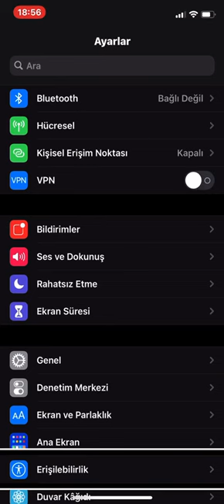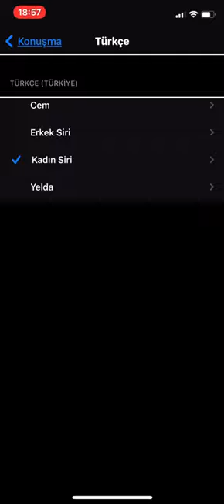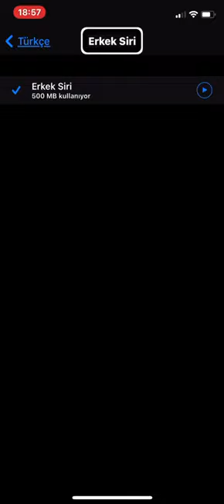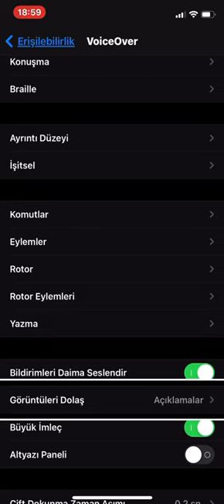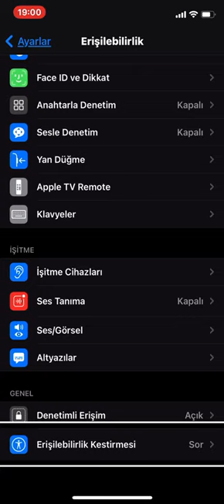voiceOver yeni Sesler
‎KaNTiK kişisinden video